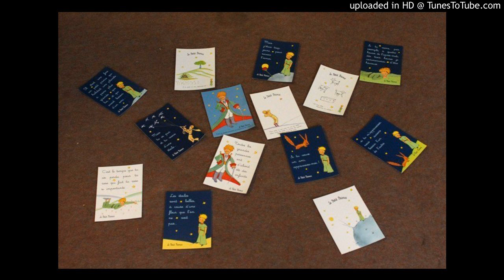[Hoàng tử Bé] - Chương 24: Điều quan trọng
Hoàng tử Bé - Antoine de Saint Exupéry - Chương 24